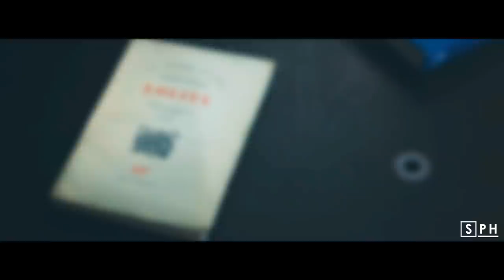BTS [Lostland] ○ Fanfic Trailer (Psychological/Crime!AU)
Watch in 1080p with headphones for best quality ;).

As of right now (beginning of March), this incredible story is still ongoing, so the end result will be as much of a surprise as it will be for me :). Daebon is absolutely amazing at writing very complex, deep stories with conflicted, interesting characters who use coping mechanisms that most of us would probably find 'problematic'. As you can tell from the themes in the video, the story deals with quite taboo subjects like murder and forbidden relationships. It starts with Jimin talking to a police officer Namjoon about a murder that happened on campus a few days ago - we don't know who did it or who the victim was. I am still amazed at how well Daebon is able to switch between character POVs and skip back an forth in time to provide us gradual revelations of the events leading up to the grand finale, including the (sometimes) disturbing histories of the main characters - Jimin, Yoongi and Hoseok. I was completely blown away by both the writing and the story itself and as it goes, couldn't help myself but try and make a trailer for it ;)). I found it fascinating and so refreshing that Lolita by Nabokov was used as an inspiration and is even directly quoted in the story. It's such an original approach to a fic with such taboo themes, almost like a character study. I honestly can't wait for the upcoming final chapters and to see IF I WAS RIGHT ;). If you're intrigued, please go ahead and read. You'll get major bonus points if you leave an appreciative comment for the author for their hard work ;)!

A/N: The beautiful actress in the video is Kim Okbin from the movie The Villainess.